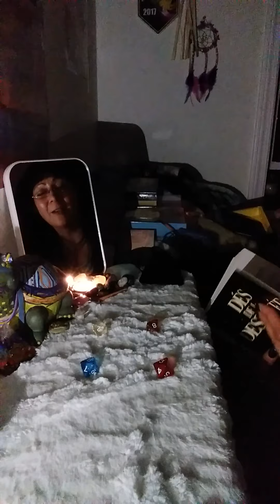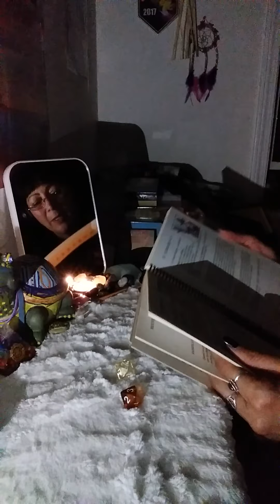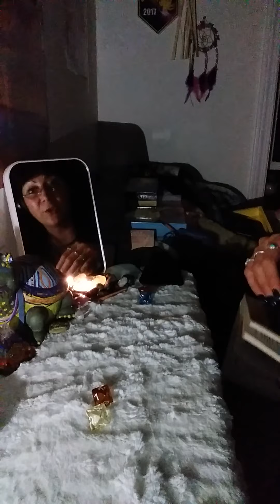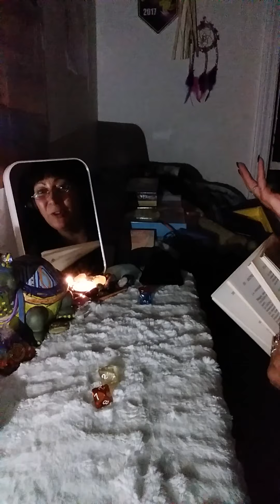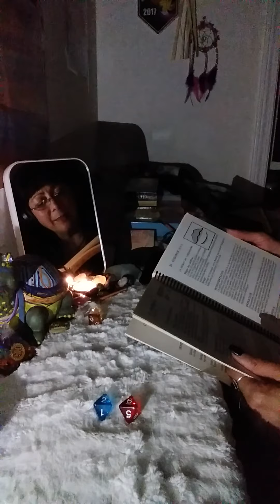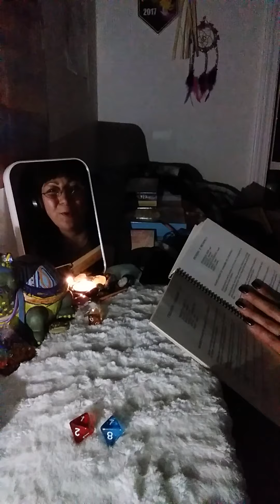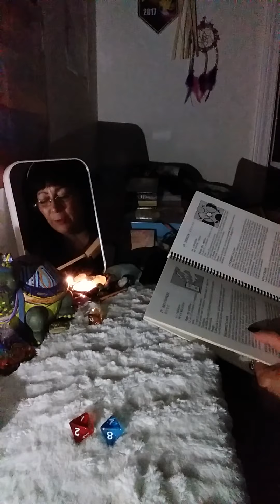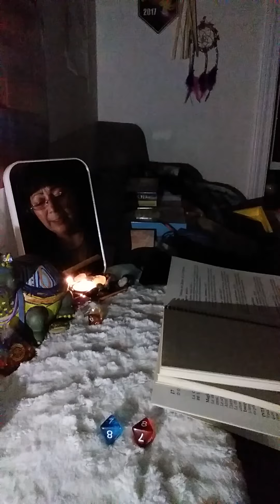💧☄⛰🌬Dées de la Destinée🌪🏔☄🌊 pour les 4 éléments.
Bienvenue au Tortues Cosmique🐢🐢Cosmic Turtles hihihi! Jespėre vous aimez bien mon site, et je vous invite a aimer, partager et subscrire!! Vous pouvez aussi faire une donation a mon paypal, qui sera trės appréciée en cest temps-ci. Merci énormément!!❤🧡💚💜💙

je vous apprécie tous grandement,

Tina dans les Tortues Cosmiques